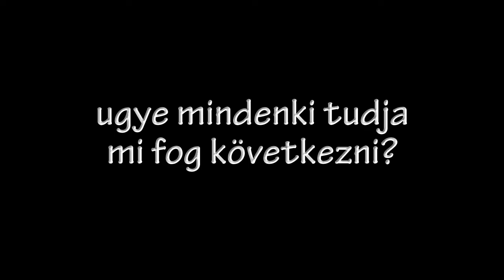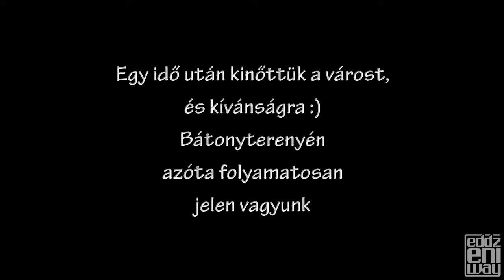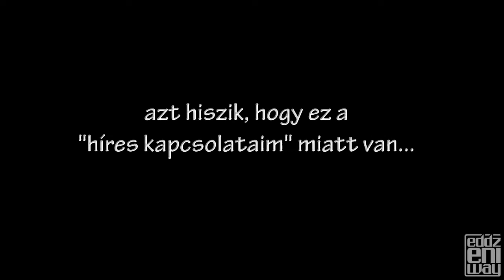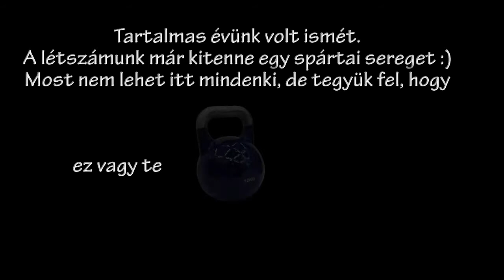15 12 19 Évzáró